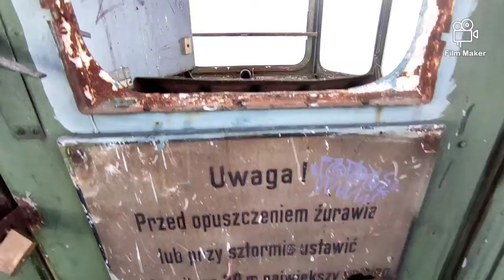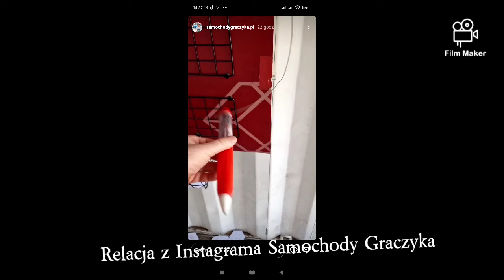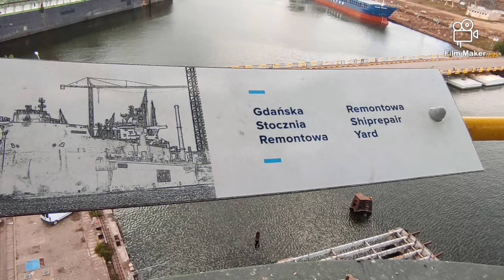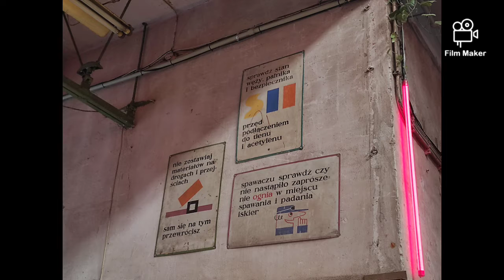Zwiedzanie z Graczykiem tereny Stoczniowe Śladami Solidarności Stocznia Gdańska Żuraw M3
@samochodygraczyka   Dwóch Tomków się spotkała i zwiedzali Stocznie Gdańską

dD